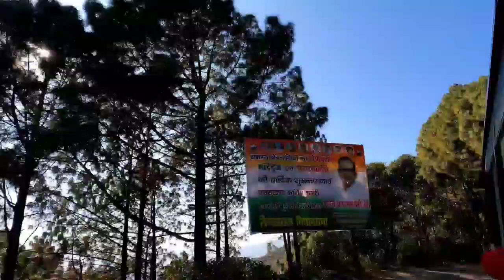Papa Ji Or Main Chle Peerumadara Check Up Karane! Maami Ji - Itna Bhaari😬 ! Poonam Bisht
Poonam Bisht

Must Watch Uttarakhand Temple Vlog

1- Kalinka Temple (Part-1)

2- Kalinka Temple (Part-2)